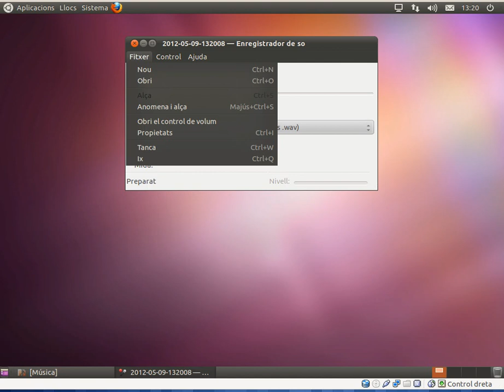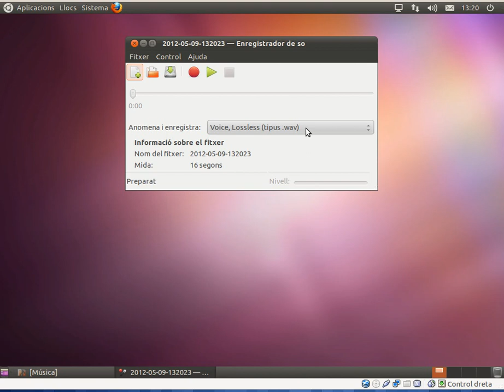[AulaOX] EDU01-m4-enregistrar-la-veu-Ubuntu-JClic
Enregistrar la veu en Ubuntu